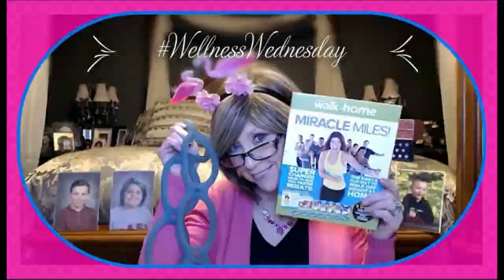Coffee, Tea, Wine & Life Happy Memorial Day Weekend!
Happy Memorial Day Weekend!

XOXOX
 Nancy